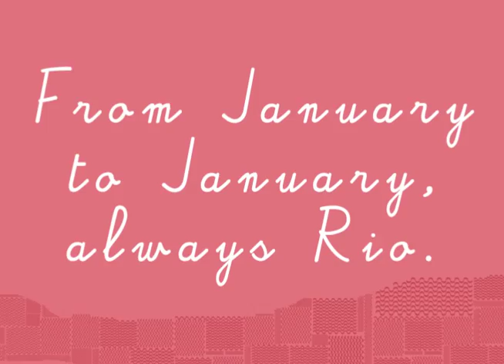Brazilian Footwear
Producto: Brazilian Footwear
Cliente: Manga Rosa Filmes
Motion Design: Kubika